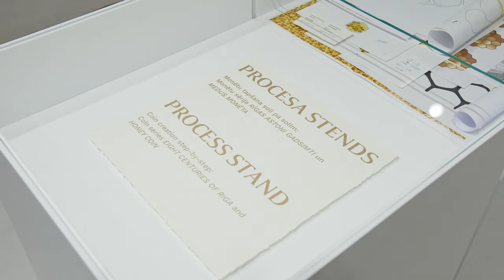Izstāde "Vērtību zīmes"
Līdz 2023. gada 15. janvārim Latvijas Nacionālajā mākslas muzejā apskatāma izstāde "Vērtību zīmes". Latvijas Bankas simtgadei veltītā izstāde aicina novērtēt naudu ne vien kā racionālās saimnieciskās pasaules neatņemamu sastāvdaļu, bet arī kā paliekošu kultūrvēsturisku simbolu, latviešu tautas vēstures un garīgo vērtību iemiesojumu.
Izstaigā ekspozīciju apmeklētāja acīm!
Monētas stāsta, atklāj un pārsteidz!